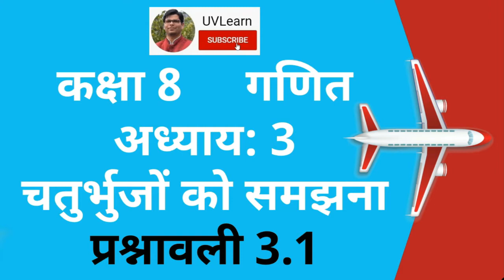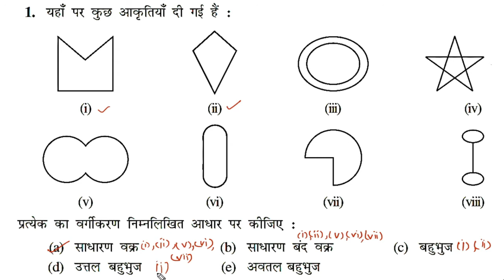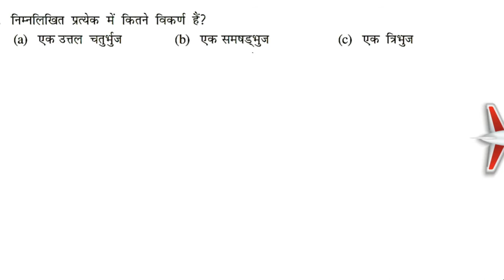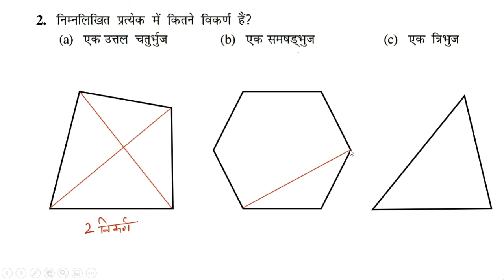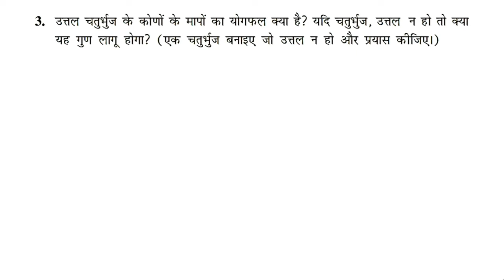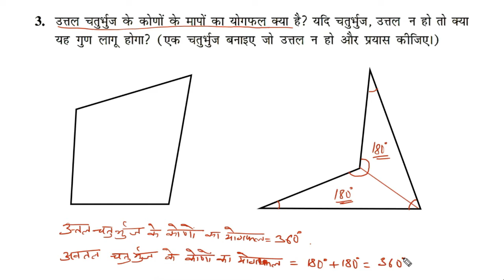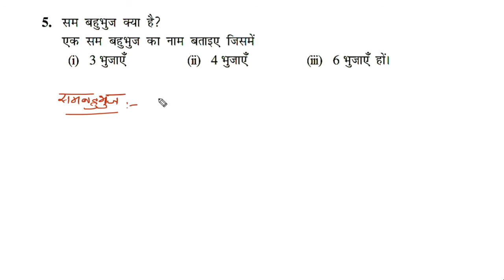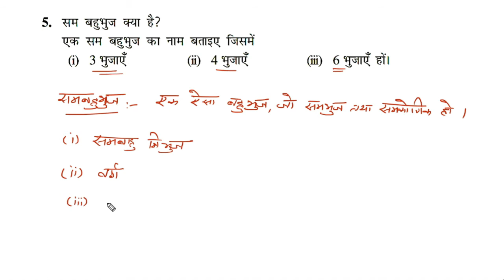Class 8th Math Chapter 3: चतुर्भुजों को समझना (Part 2) | Ex - 3.1 | Hindi Medium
NCERT/CBSE Class 8th Math Chapter 3: चतुर्भुजों को समझना (Hindi Medium).
Ex. 3.1 Complete Solution.